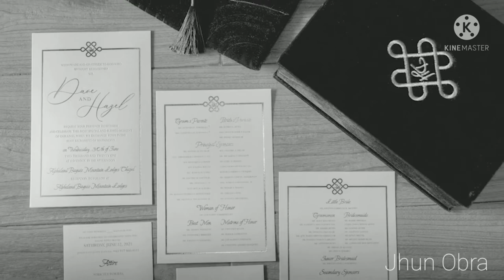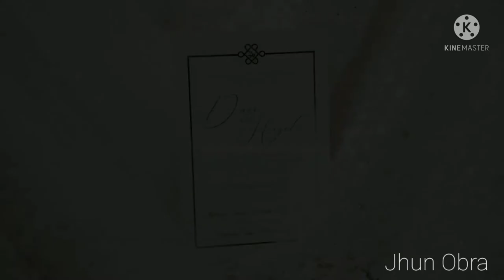Ara Mina & Dave Wedding in Baguio City